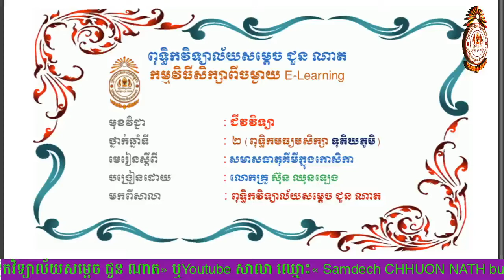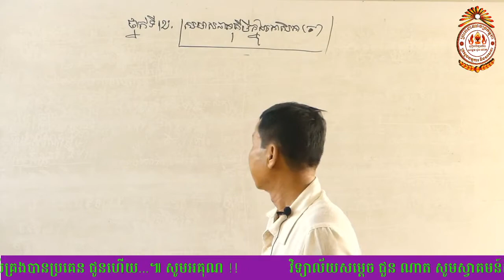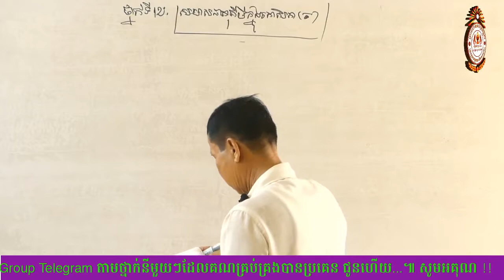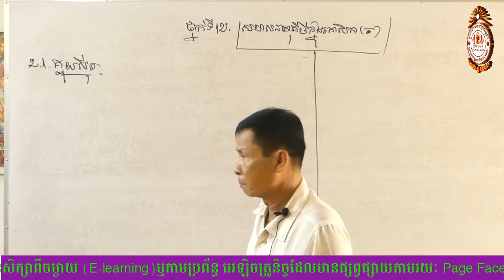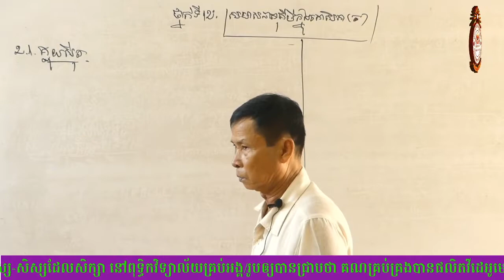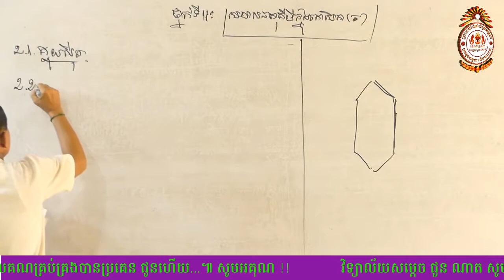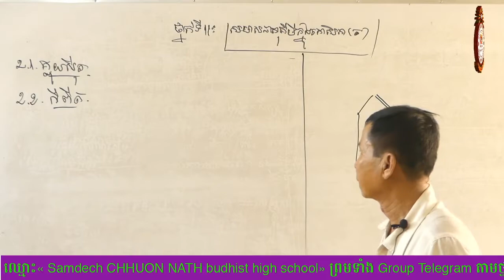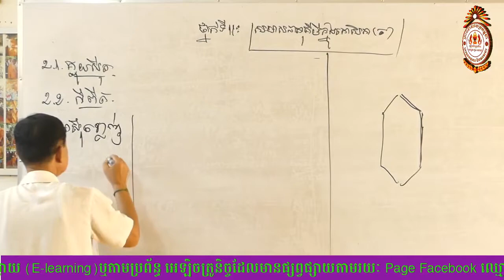#3 B1 ជីវវិត្យា ធ្នាក់ទី១១ សមាសធាតុគីមីក្នុងកោសិកា ត 2020 07 26